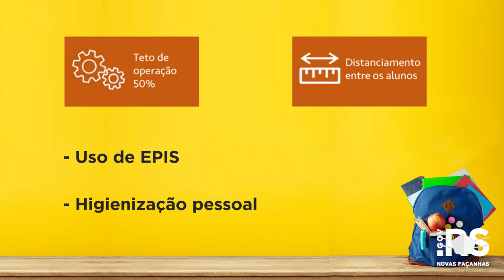A retomada: escolas